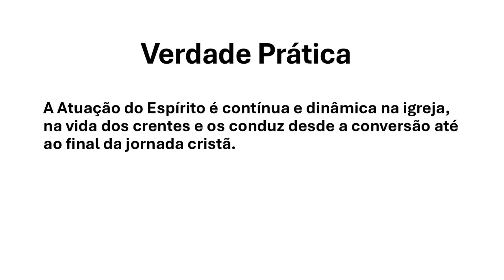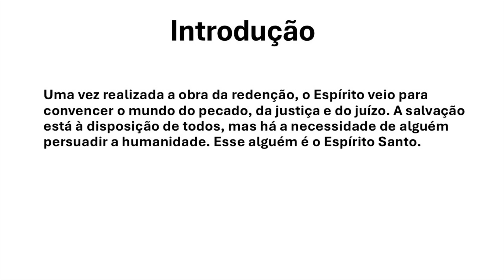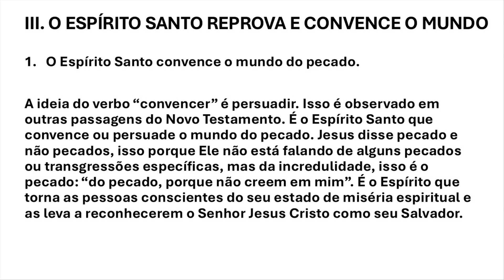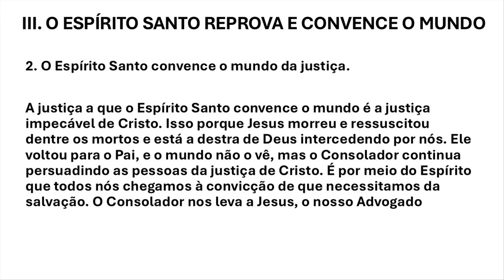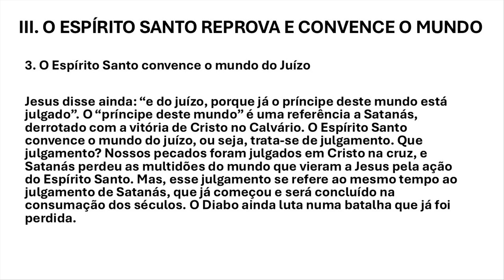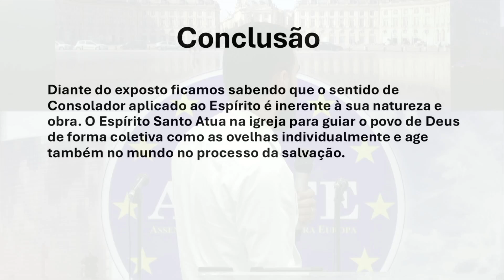Dc. Gabriel Ferreira | O Espírito Santo reprova e convence o mundo | Lição 4